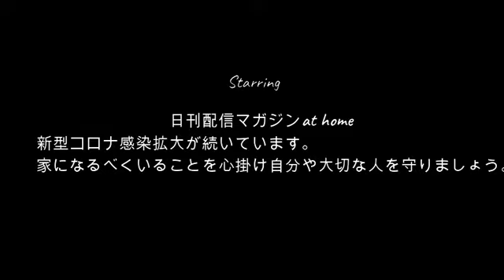【ぜろまゆ真剣電話】ぜろわん!!俺はまゆを信じているんだ・・・・8月3日